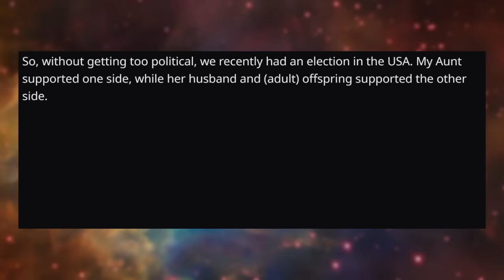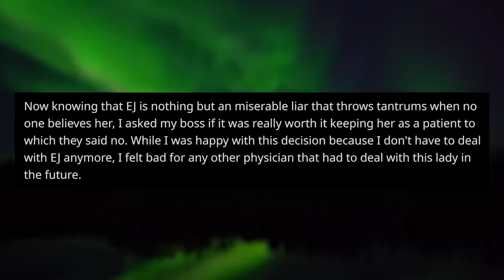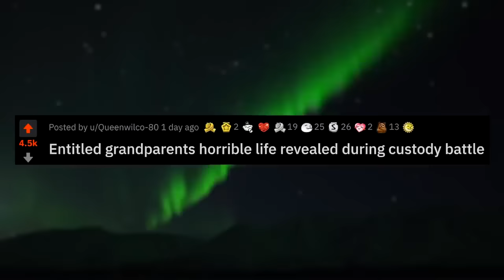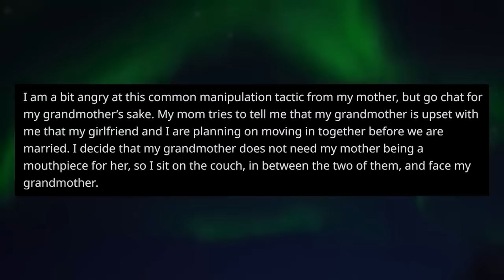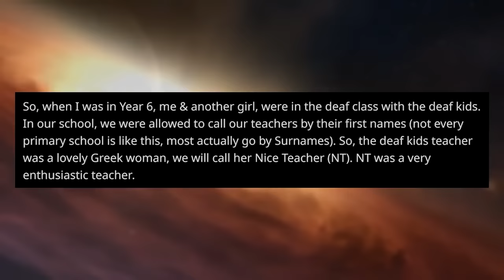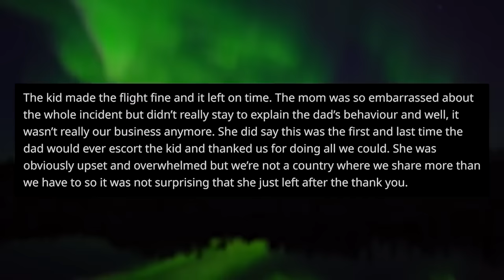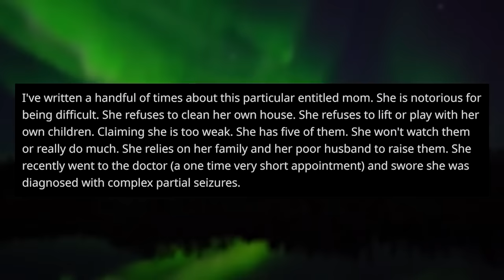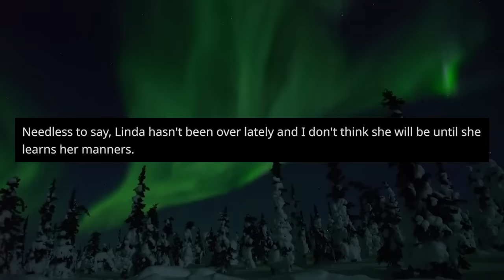r/EntitledParents | "YOU *WILL* LET ME LIVE WITH YOU!"